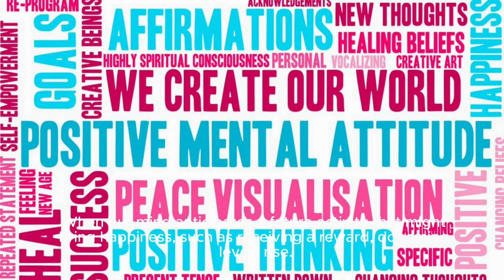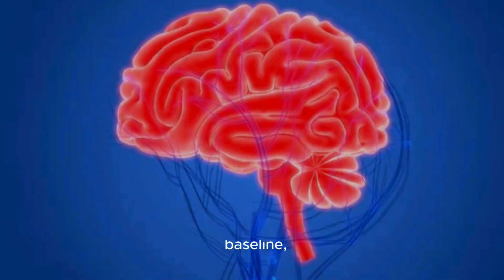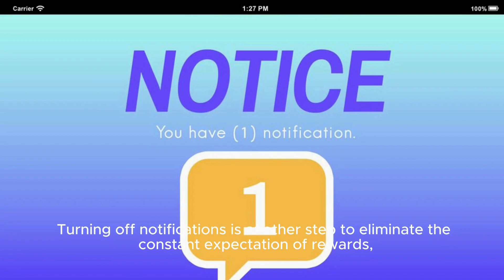Digital Addiction : The Dark Side of Social Media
We're deeply entangled with social media, often spending hours scrolling, liking, and sharing. It's become a primary mode of communication, entertainment, and even self-expression. The constant dopamine hits from notifications keep us hooked, fostering a dependency that can affect mental health, relationships, and productivity. Studies show addictive behaviors, withdrawal symptoms when offline, and the pervasive influence on daily life, indicating a profound addiction to the platforms.